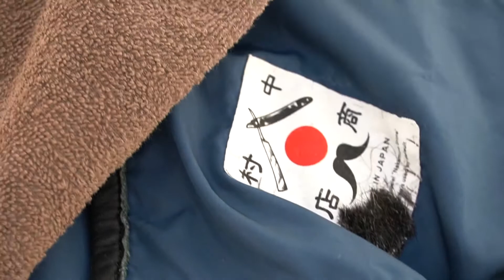2020.11. 21 G3GEL STYLING EXPERIENCE at TOYOTA STADIUM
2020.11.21 豊田スタジアムにて行われた名古屋グランパス対湘南ベルマーレ戦屋外デントブースでのG3 GELスタイリング体験コーナーでの模様をお伝えいたします。

GRAMPUS × GOLD INC.

「G3 GEL」

７月にパートナーシップを結びましたグランパスとコラボレーションした、オリジナル整髪料がついに完成‼️

今回制作にあたりこだわった「ALL MADE NAGOYA」とことんローカルに関わる事を目的に、名古屋のサッカークラブと、名古屋のBARBERと、名古屋の整髪料メーカーで造り上げました。

ローカルの新しい繋がりを生み出すツールとして、皆様のお手元に届いてほしいと願っております。

是非１度体感してみてください！

10/9 オンラインショップ、店頭販売開始

*オンライン販売は、グランパス公式オンラインショップと、株式会社GOLDの公式オンラインショップで販売します。

株式会社GOLD公式オンラインショップ

*店頭販売はクラブグランパスと、GOLDグループ全店舗で販売します。

10/10 スタジアム販売開始

*今シーズンの10/10以降のホームゲームでのスタジアム販売を致します。

同時に、お取り扱い店舗様の受付も開始させていただきます。是非ウチでも販売したい！というご協力店舗様に卸売りのほうをさせていただきます。興味のある事業者様はこちらまでご連絡ください。

担当 鈴木まで